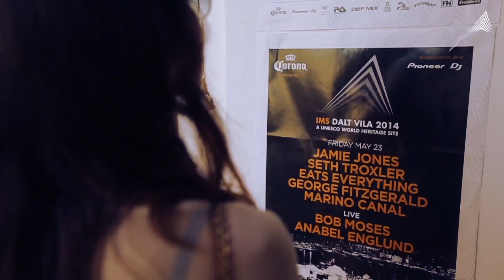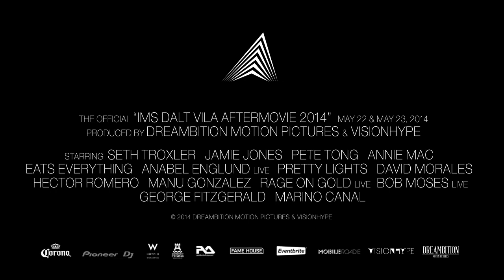IMS Dalt Vila 2014 - Official Aftermovie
The magic of IMS Ibiza's Dalt Vila events - a UNESCO World Heritage Site. Captured by Visionhype/Dreambition Motion Pictures

Lineup Thursday:
Steve Angello
Pete Tong, Hector Romero, David Morales (Frankie Knuckles Tribute)
Annie Mac
Pretty Lights
Rage On Gold
TAT
Manu Gonzalez

Friday Lineup:
Jamie Jones
Seth Troxler
Eats Everything
George Fitzgerald
Marino Canal